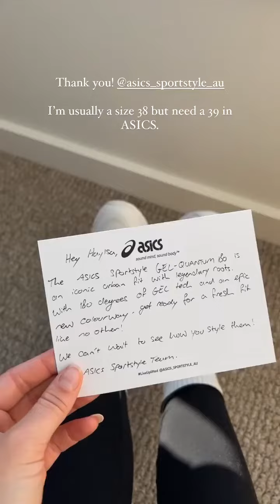HAYLSA - September 30 2022